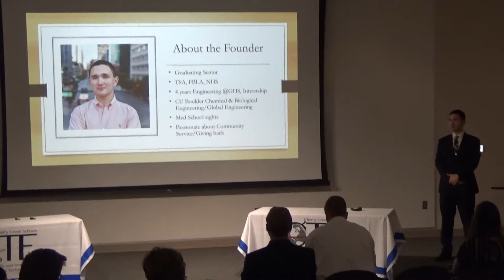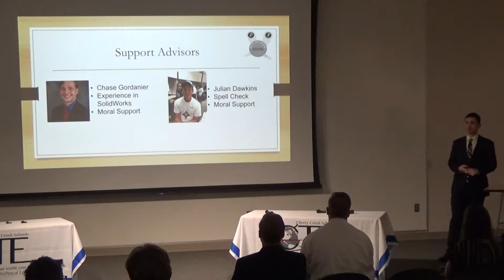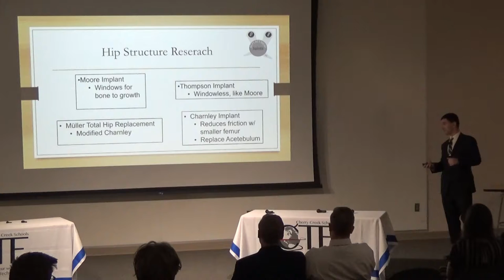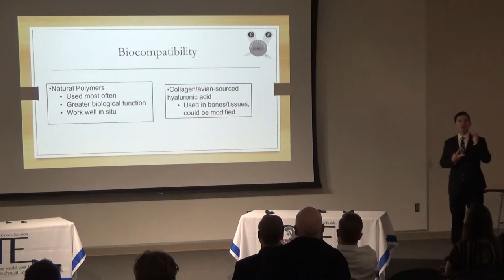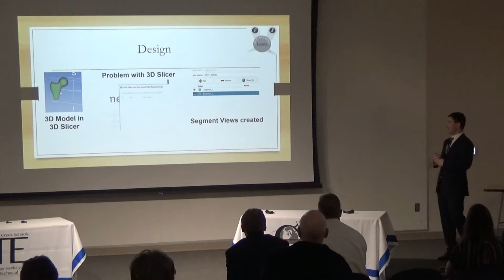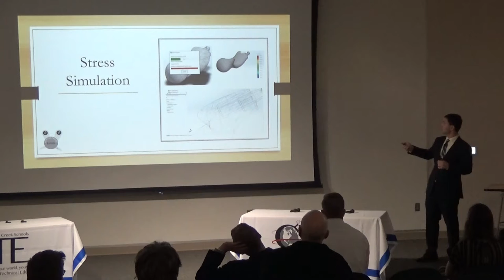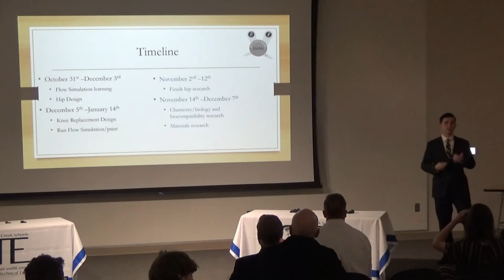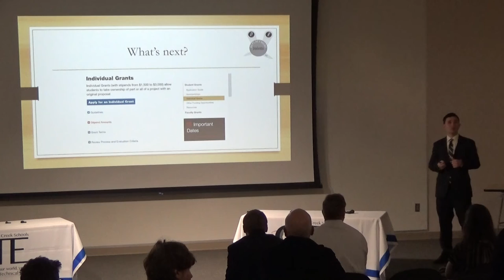Daniel Rivkin - Senior Project Presentation 2019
Senior Project Presentations 2019 - Grandview High School